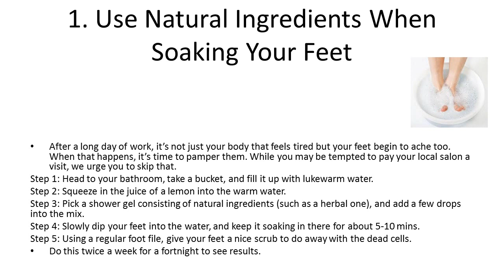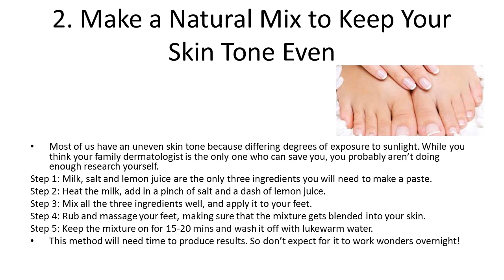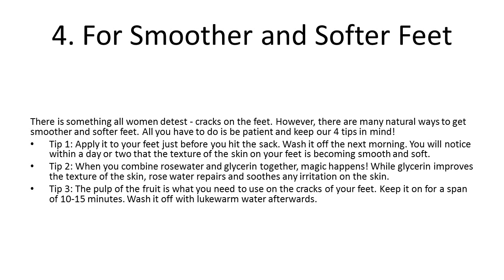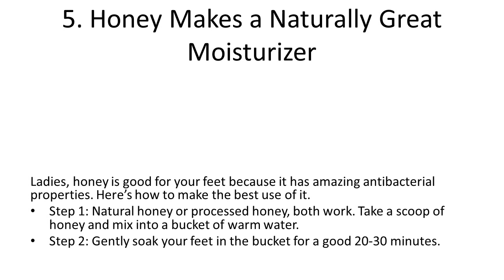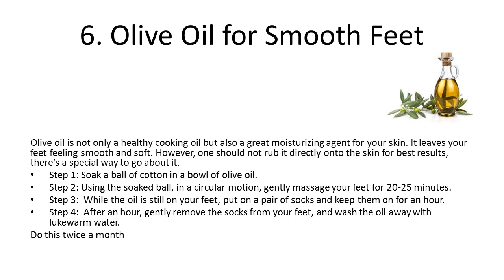6 Home Remedies to Get Naturally Pretty Feet | Natural Home Remedies for Soft Feet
6 Home Remedies to Get Naturally Pretty Feet | Natural Home Remedies for Soft Feet